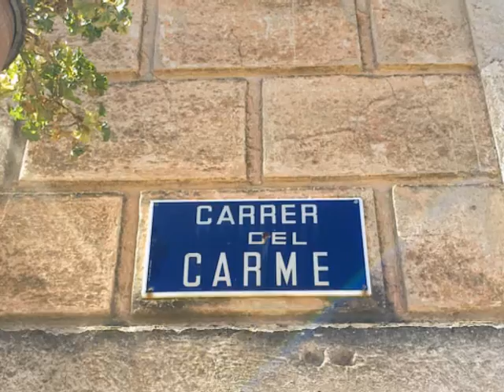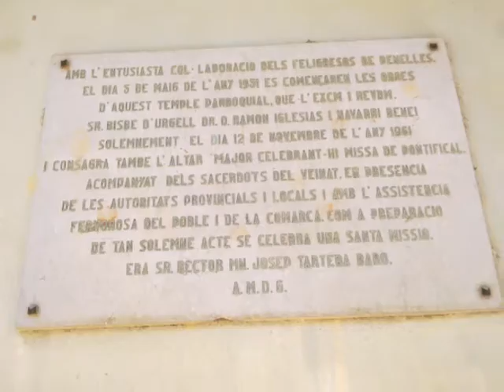LES PENELLES (LLEIDA)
POBLES AMB ENCANT